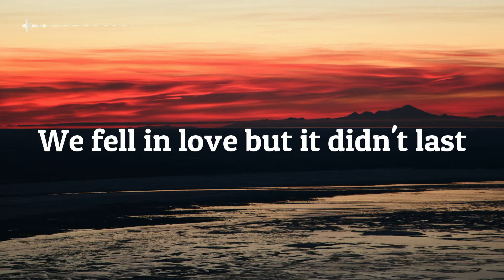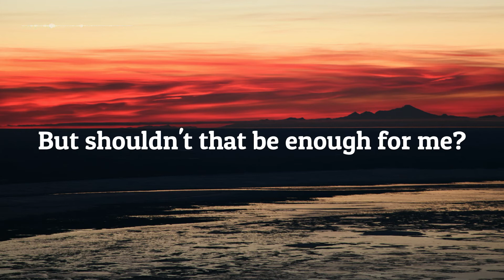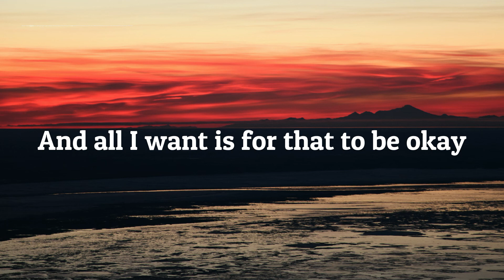Olivia Rodrigo - All I Want (Lyrics)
Lyrics

When I was young and naive

And don't forget to activate the notification for the next video.

Sorry if there are wrongs in the lyrics.